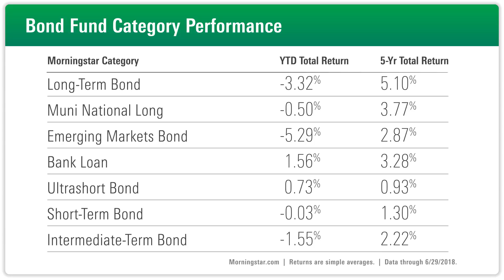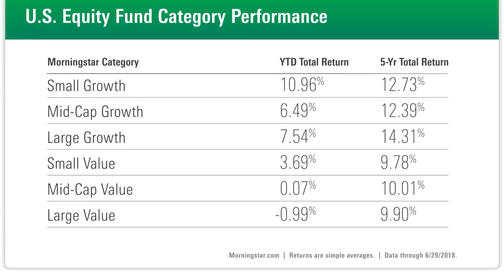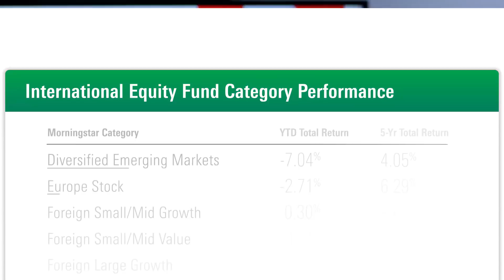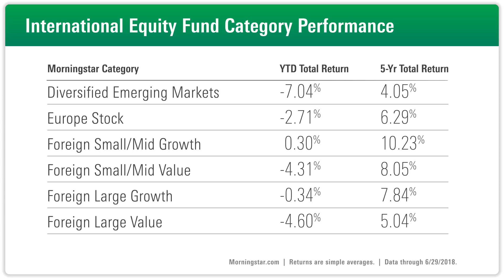Fund Winners and Losers From the First Half of 2018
Russ Kinnel examines what fund categories did well and which ones lagged in the first part of 2018.